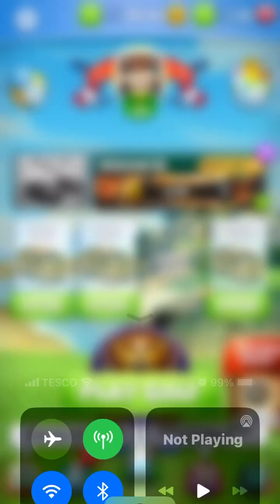golf clash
yo i love it thank you